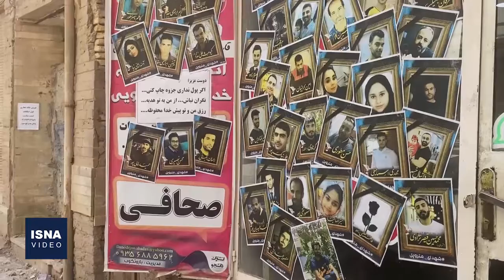متروپل؛ بقایای یک فاجعه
ساختمان تجاری و اداری متروپل آبادان، ظهر دوشنبه (۲ خرداد) فروریخت و فاجعه‌ای را رقم زد. آمارهای رسمی از جان باختن ۴۳ نفر از جمله مالک و سازنده متخلف ساختمان خبر می‌دهند و تعدادی هم در ارتباط با تخلفات گسترده این ساختمان غیراصولی و غیرایمن بازداشت شده‌اند. رفت و آمد در اطراف بقایای متروپل برقرار شده؛ همانقدر که رنگ ماتم و غم هنوز در آبادان و شاید در کل خوزستان برقرار است.